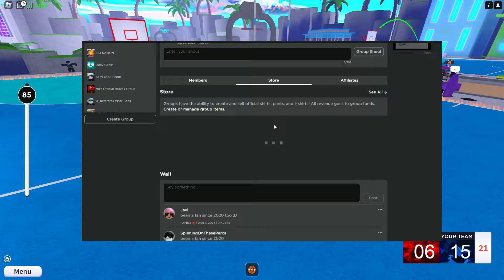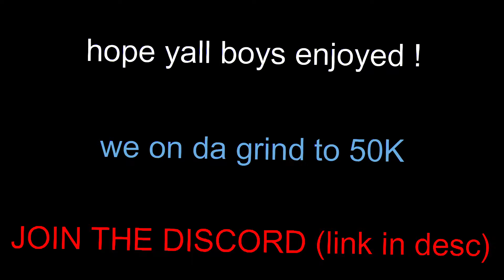NOBODY Can Stop This Duo In Hoopz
Gaming Equipment:
PC: CyberPowerPC - Gamer Supreme Gaming Desktop - Intel Core i9-12900KF - 16GB Memory - NVIDIA GeForce RTX 3080 - Black
Monitor: MSI Optix G27C5 27" Inch Curved Monitor
Mouse: Logitech G Pro X Superlight
Webcam: Logitech C920x Pro HD Webcam
Mousepad: Corsair MM300 Pro
Microphone: HyperX Quadcast S
Headphones: A40 Astro Gaming Headphones
Keyboard: Razer Huntsman Mini

Recording/Streaming Software: OBS
Video Editing Software: Filmora X
Thumbnail Software: Paint.NET